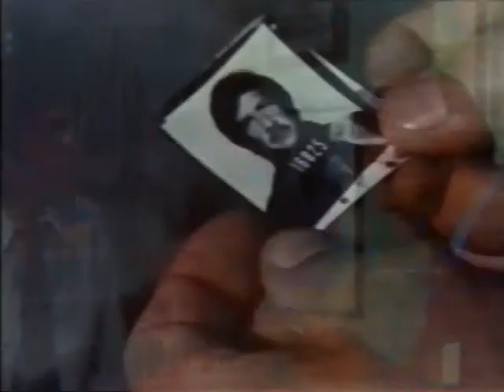The Zebra Force/Codename: Zebra (1976) American film directed by Joe Tornatore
The Zebra Force (Codename: Zebra, USA title) is a 1976 American film directed by Joe Tornatore. The film is about a group of Vietnam War veterans who declare war on Los Angeles drug dealers and the Mafia. The film is also known as Code Name: Zebra (US) and Commando Zebra (Italy). A sequel by Joe Tornatore with Mike Lane, also named Code Name: Zebra followed in 1987.

The film opens with a raid on an illegal casino performed by a group of blacks with automatic weapons. The audience discovers the perpetrators are white disguised as blacks. The story moves to a Vietnam War flashbacks with a patrol being ambushed by the Vietcong, and the resulting firefight. The leader of the vigilante veterans is a man known simply as the Lieutenant who was their platoon leader and disfigured in the action. Recuperating in a hospital he regroups the survivors for a series of escalating raids to not only to enrich themselves, but to wipe out organised criminal gangs involved in illegal gambling and narcotics distribution.

The main protagonist of the film is Carmine Longo, a Mafia enforcer sent to meet with local chief to discover who performed the action. The two are assisted by a corrupt Los Angeles Police Department detective sergeant. Their suspicion falls on their only known suspects, a gang of drug dealing black criminals who deny their involvement. Longo schemes to eliminate them through their police contact who will set up a drug deal where they can be killed by the police.